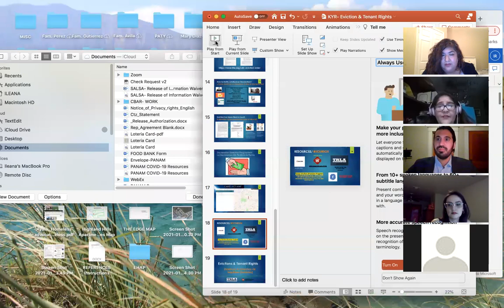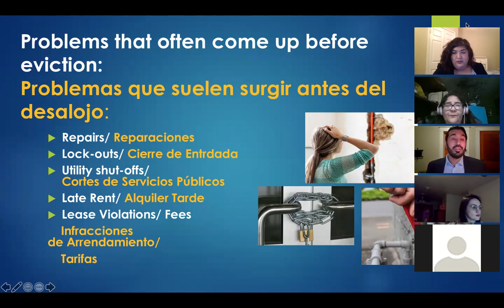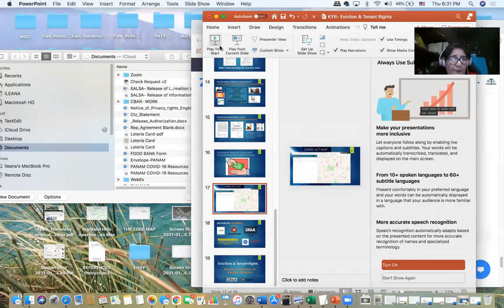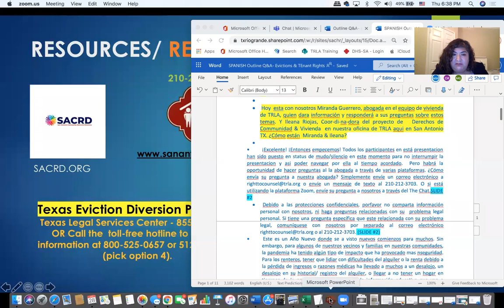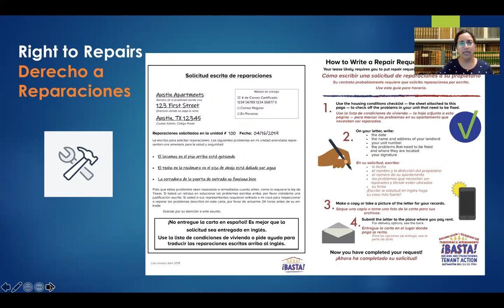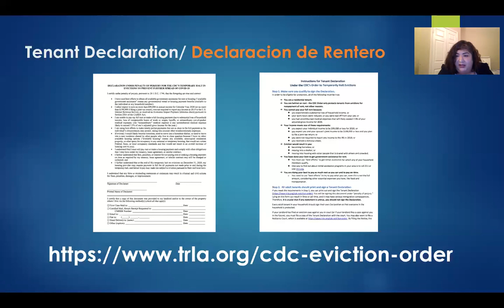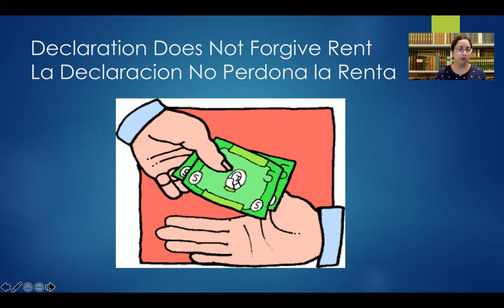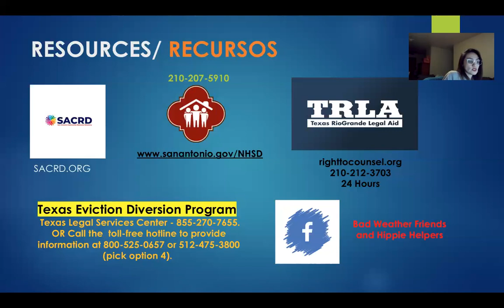Evictions and Tenants' Rights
Texas RioGrande Legal Aid hosted a free virtual workshop where attorneys discussed the eviction process and common issues such as utility shut-offs, lockouts, and lease violations.
Texas RioGrande Legal Aid presentó un taller virtual gratis en donde nuestros abogados hablaron del proceso de desalojamiento y problemas comunes como apago de utilidades, cierre patronal, y violaciones del contrato de arrendamiento.